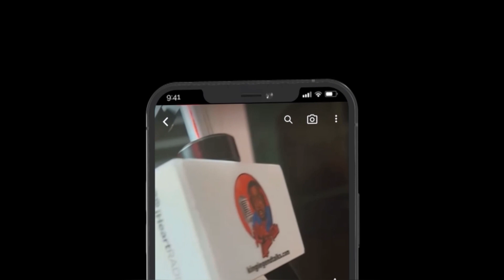Hulvey: “Being an Artist is like working a 15 hr Job!”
A lot of people in the Christian community have different opinions on if the believer should be paid or not for doing ministry. Here  @hulvey  shares his perspective on the lifestyle as music being his ministry and income. Hulvey is a genuine person who loves God both on and off camera. For me personally when it comes to getting paid for following your calling in ministry.. I see nothing wrong with it as long as your heart is set on Jesus and not the money. It’s a blessing to be a blessing and things do cost money. Many Christians feel that God will supply all your needs so there is no need for a person to be paid for doing shows, preaching etc… what do you think?